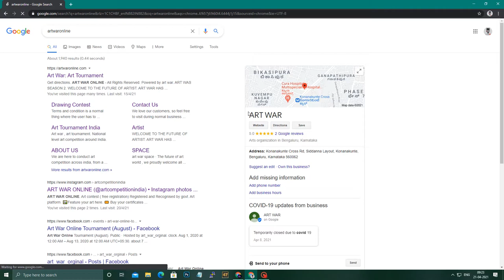how to register in art war season 2